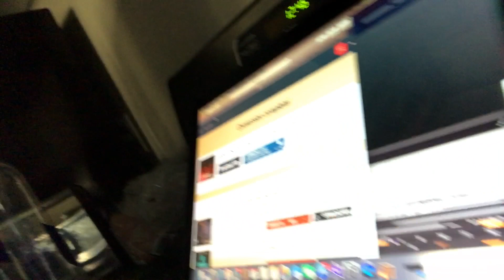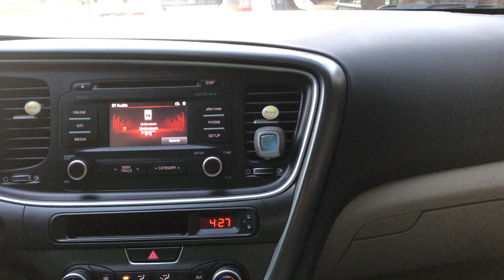KELLIE SWEET'S 21ST BDAY PARTY + ROLLING LOUD (ft. MIGOS, LIL PUMP, RICH THE KID, etc.)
WE HIT 2OK YOU GUYSSS ! LETS GET ITTTTTT !!! IM SO HAPPY AND I LOVE YOU GUYS SO MUCH !JSDNJDSBFYSFBSUI!! I LOVE YOU GUYS SO MUCH AND LETS KEEP CLIMBING TO THE TOP !!!

Snap: CookJustice